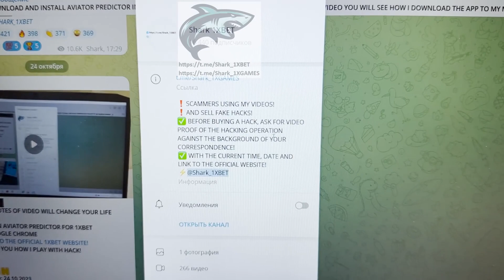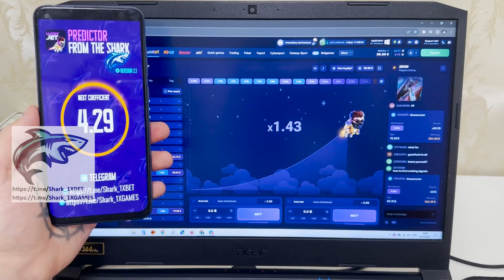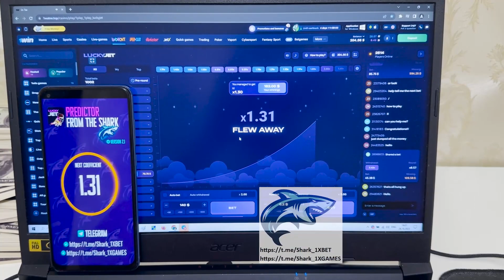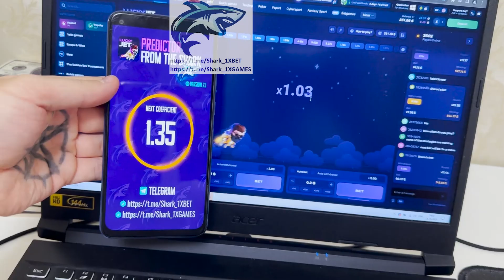MOBILE APPLICATION AVIATOR PREDICTOR FOR LUCKY JET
Hiya men you are on our channel. Cheat for AVIATOR PREDICTOR gives a win in 100 out of 100 cases. 1WIN are begging our team stop. Using on website 1WIN with the help cheat for AVIATOR PREDICTOR anyone can exactly like me. I'm gonna to keep playing 1WIN. See the video clip to the end to know how it is functioning. Cheat for AVIATOR PREDICTOR improve automatically. This script bot allows me to accurately work easily and I can not worry that I'll lose the bet. All the best men We should meet in 1WIN games. telegram url for communication